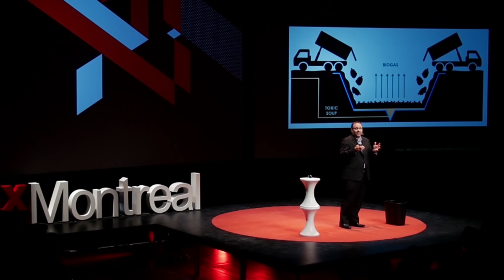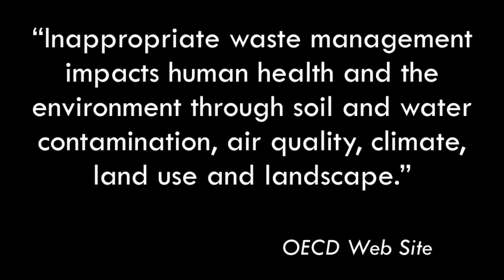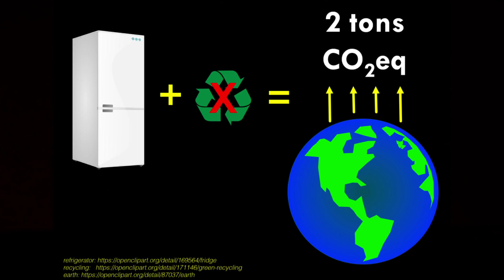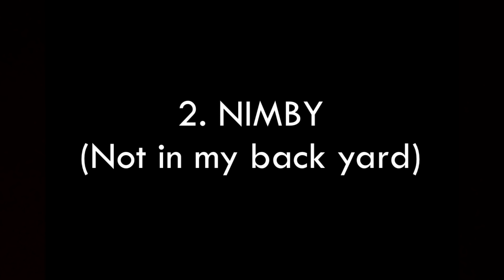How Plasma can fix our waste problem | Tom Whitton | TEDxMontreal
What happens to garbage after we throw it out? Are landfills and recycling our only options? Plasma, the 4th state of matter, is one of the ways that innovative minds have developed to maximize energy and material recovery from waste. Tom Whitton shows us how we can avoid sending value-rich waste to environmentally-unfriendly dead-end landfills and discusses the barriers preventing its adoption. As we emerge from COP21 and seek long term solutions, plasma is a viable option to help solve our growing waste management problems.

Tom Whitton - Chemical Engineer and former City Councillor

As the Sales Manager with Pyrogenesis Canada Inc., and as a member of the board of directors at Écotech Quebec, Tom Whitton is interested in ecological preservation and the environmental impacts of consumerism. Although recycling and modern practices of waste management have considerably reduced the quantities of rubbish we produce, the mid-to-long term impacts of the system currently in place reveal flaws that are highly detrimental to our health and life on this planet. In light of this fact, Tom Whitton offers direct, hands-on solutions that, in other spheres, have already proven their effectiveness.

Mr. Whitton holds a degree in chemical engineering from McGill University and has worked in technology development for nearly 25 years. Mr. Whitton was also a city councillor in Deux-Montagnes.